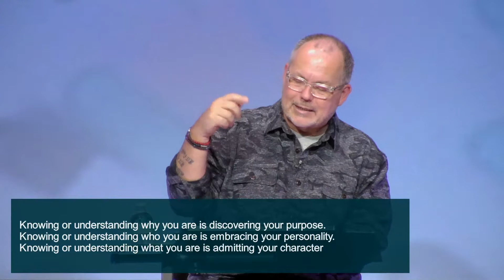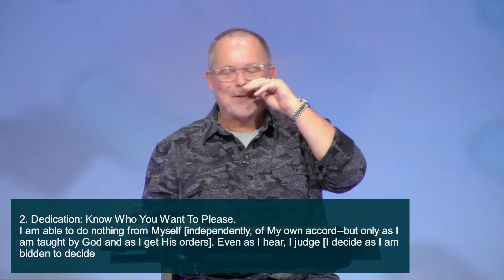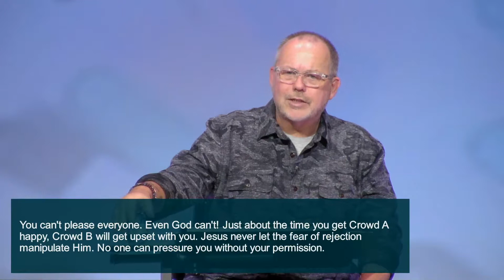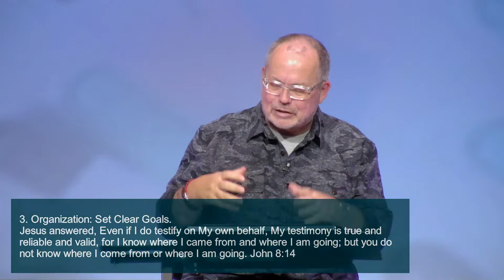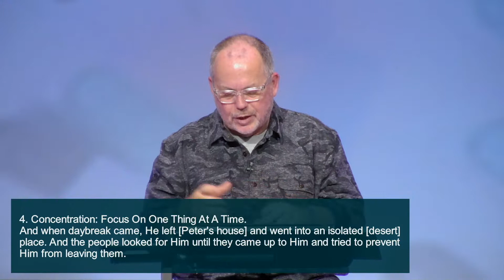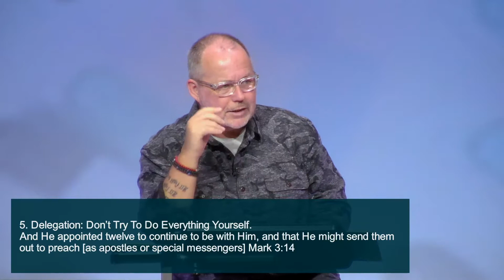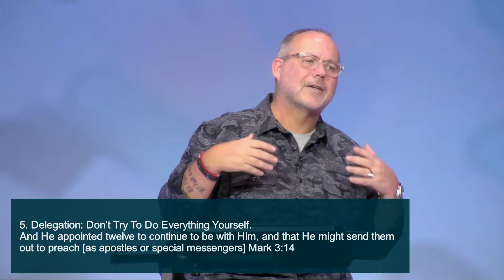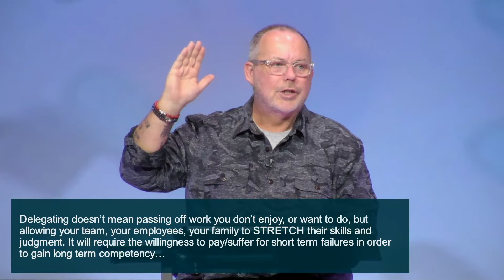Tranquility vs Tranquilizer P3